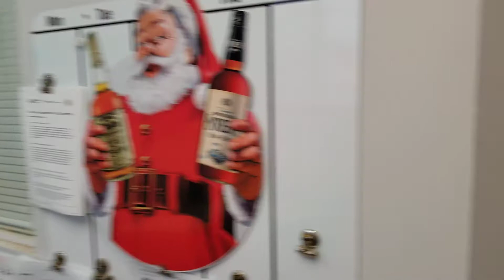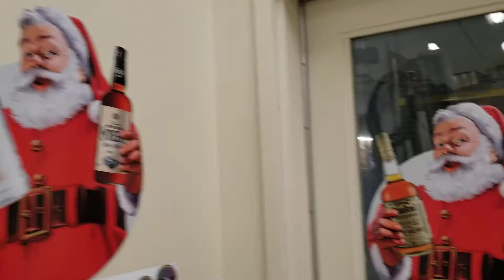TheShop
Christmas 2019 at the shop